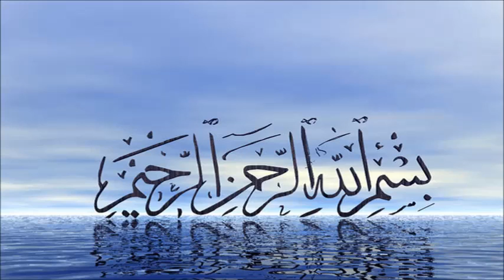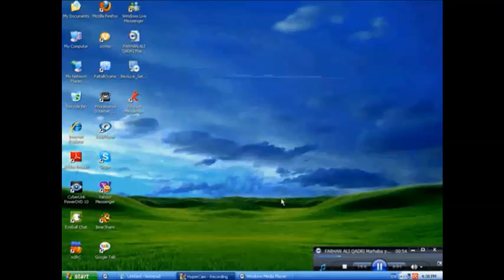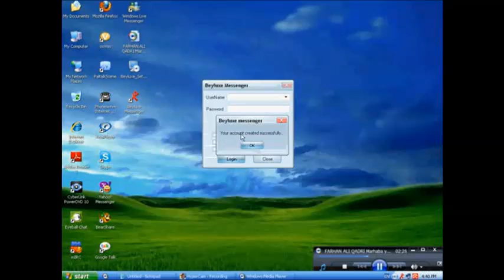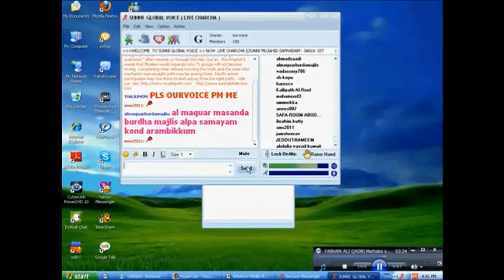വുളുവിന്റെ ശേഷമുള്ള ദുആ നിലനിർത്തുന്നവർക്കുള്ള പ്രതിഫലം